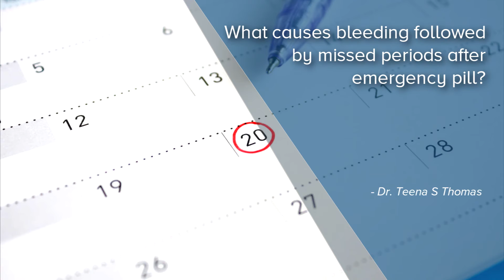What causes bleeding followed by missed periods after emergency pill? - Dr. Teena S Thomas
So the first thing to rule out is the pregnancy. When there is no pregnancy and then the patient has taken emergency contraceptive pills then the bleeding or spotting can be explained in many ways. Number one is there is a delayed periods so there is no ovulation happening. This is like an anovulatory bleed. So there is a hormonal imbalance. So it may go on spotting sometime and then bleed. Or it may spot and stop. Second thing is emergency contraceptive pill itself known to cause sometimes bleeding irregularities. So it like a withdrawal bleed. So you have taken progesterone to get a withdrawal bleed and because of hormonal imbalance there is no enough bleeding happening and it is bleeding on spotting. Whatever it is you have to see a gynaecologist to see that there is no missed pregnancy because that is more important at this point of time. Other thing is if it is a hormonal imbalance it can be corrected with some hormones. There is nothing major to worry about.